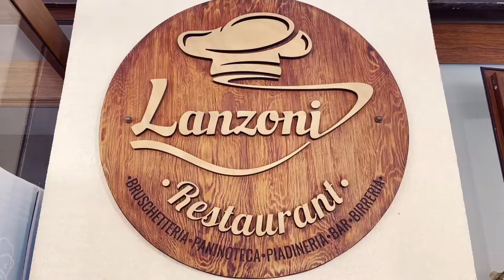Family Time | Making mixed berries crepes | Unboxing packages | Relaxing Vlog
Family Time is a precious time 💎
Making mixed fruits crepes in an easy way .
Unboxing packages with my family.